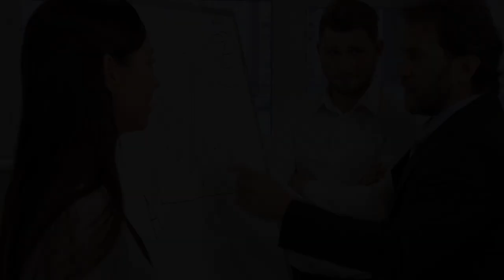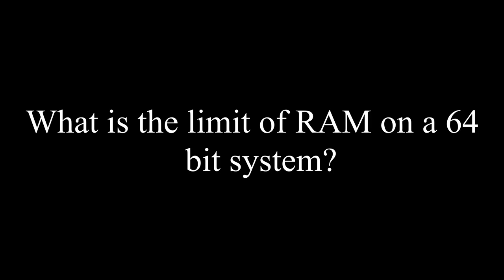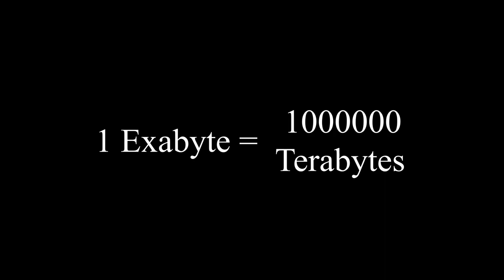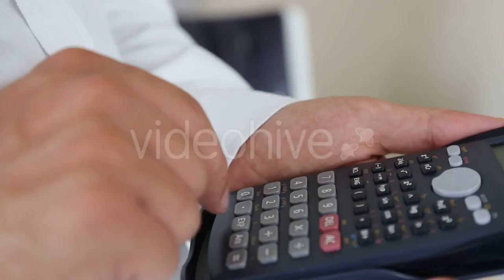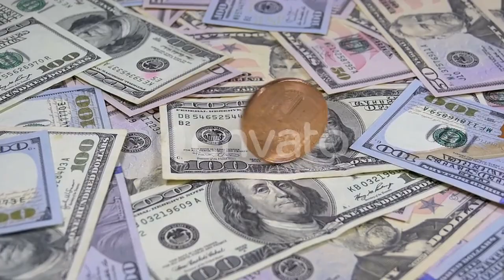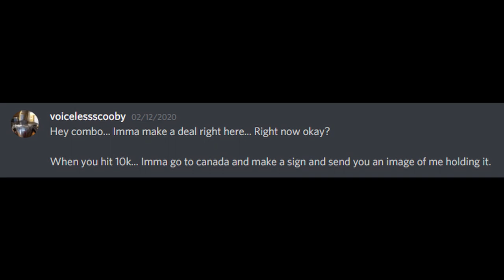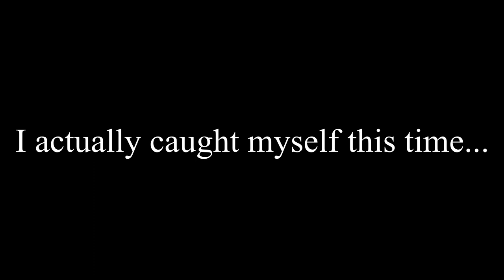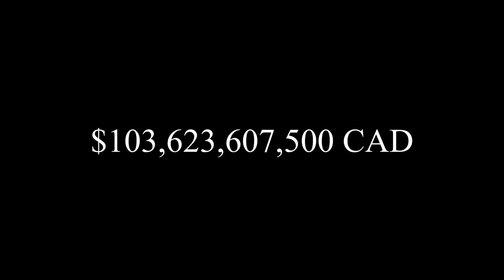How much RAM can a computer handle? (Mini-Documentary)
Thanks to Combo for giving me this idea without even knowing...